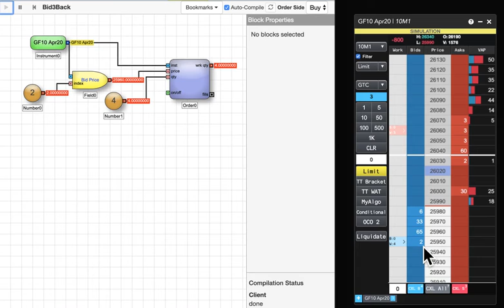Quote Away From The Inside Market For A Better Fill In A Swept Market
Use ADL to create an order type for quoting away from the inside market in an attempt to get filled at a better price if the instrument is swept.